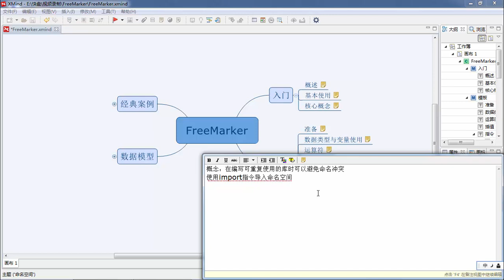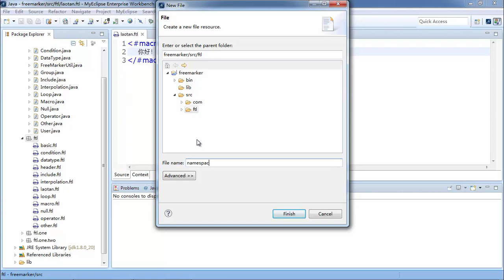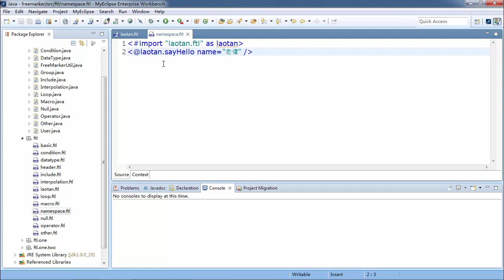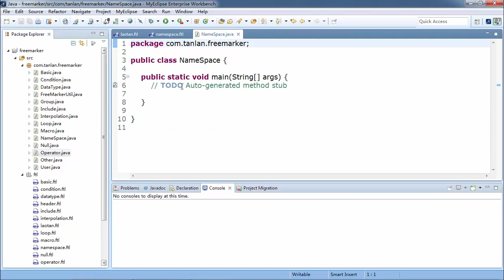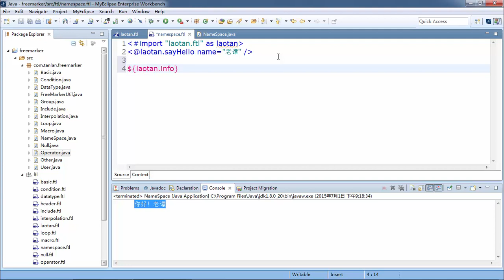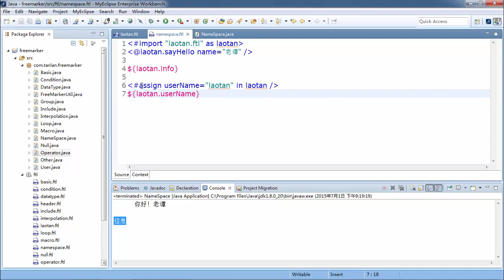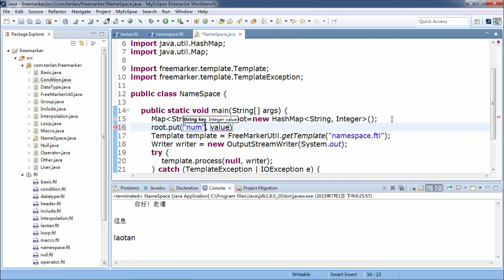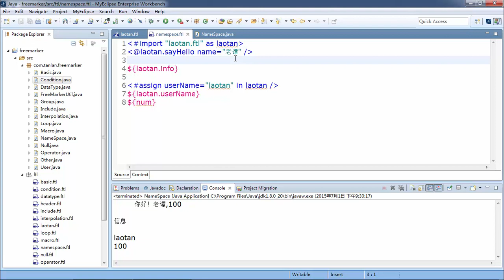Java Web扩展 Freemarker 1 FreeMarker概述